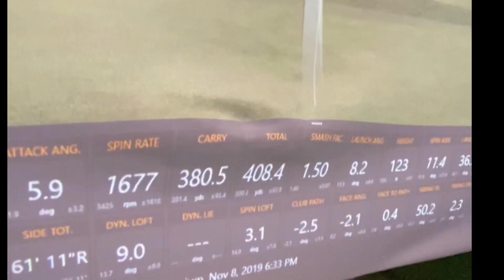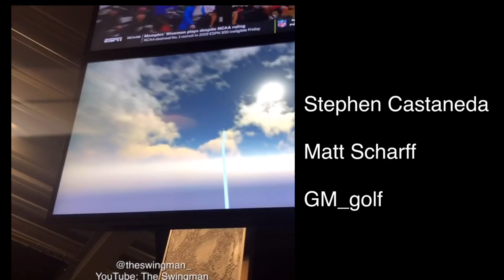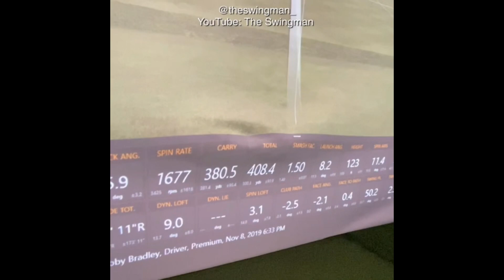World Long Drive update: 219mph ball speed!!!!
World Long Drive offseason update!

Baseball Stories #1 + The Tee Game!

Leave a request for a hitter you would like to learn!!

Also check out some other hitting videos!

Thank you so much for the continued support!!

HitTrax now at Sports Performance Park in Williamsville, NY located in the Eastern Hills Mall